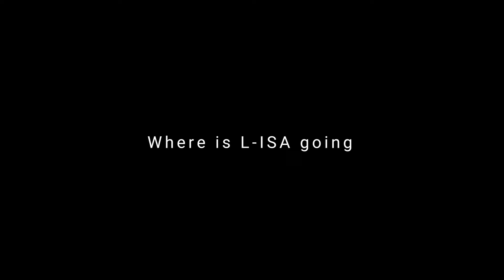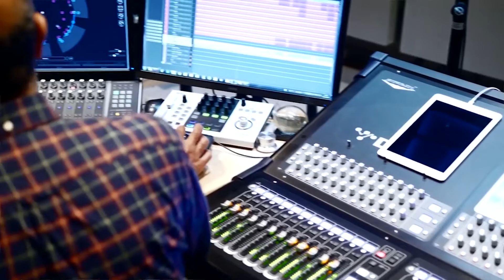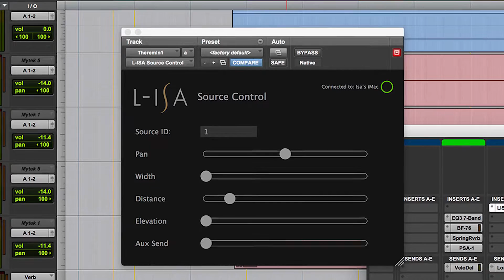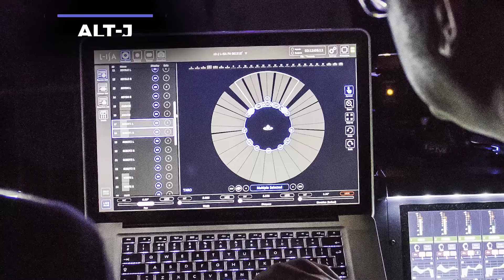Exploring L-ISA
Immersive audio is currently one of the hottest topics in live sound. In this video, Christian Heil and Sherif El Barbari explain to Richard Lawn the concepts behind L-Acoustics’ L-ISA platform, the challenges in developing it and how it has been received as audio engineers around the world use L-ISA on various performances.